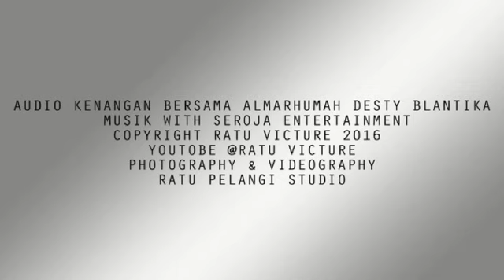JANJI MANIS - ALMARHUMAH DESTY BLANTIKA ALBUM KENANGAN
LIVE ONA RANGKASBITUNG

DIDOKUMENTASIKAN OLEH R.P.S THE WEDDING FORLIFE

WARNING!!
NO REUPLOADE!!!